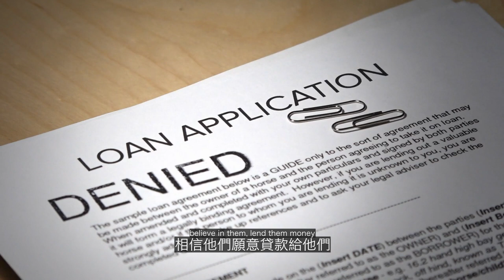【Vlog TV】Weekend Vlog，Staycation 2 決定人生最重要的能力，必看！The ONE Important Ability in Life... | 愛說啥Vlog TV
【Vlog TV】Success + Imagination over Weekend Vlog，Staycation 2. The ONE Important Ability in Life... 決定人生最重要的能力，必看！| 愛說啥Vlog TV

The power of visualisation + Imagination = Success
Welcome to Alexa Vlog TV! In today's vlog, we will be talking about the one important ability in life to succeed, which is imagination! Imagination is such a powerful tool! It gives us the power of visualisation to pursue our dreams and happiness. People always concern on how to achieve success in life. We look for many factors but success always comes down to a person's imagination. A successful person must have the power to visualise the ideas in his thoughts. The success trait of the person is that he can already imagine the scene where he become successful. For example, Jack Ma's success is not pure luck. Back in his early days, he had the power of visualisation to imagine that one day the whole China will rely on E-commerce to enable them to sell products to the whole world. Today Alibaba is such a success for Jack Ma and proved that a person must have imagination on how you want to achieve success. Come in and join us together in today's vlog where we will discuss on this in details, while having our room service breakfast in our hotel room.

大家好， 歡迎收看愛說啥Vlog TV。我們今天的Vlog會跟大家一起探討成功，決定人生成功最重要的能力，就是想像力。相信每個人都渴望擁有一個成功的人生對吧？所以我們時常都希望可以跟社會里的成功人士學習。但是往往我們只看見他們成功的表面，比如勤奮努力，這些當然也是成功的關鍵因素，但是卻還有一個最根本的能力，就是一個人的想像力。你的人生有多成功，跟你的想像力有很直接的關係。很多人在他們的人生里是處於不敢想像的狀態，總覺得成功離自己很遙遠，或者是都沒有想像過自己成功的樣子。而有些人則在任何成功條件都還沒具備時，就已經能夠想像到自己成功後會是擁有一個什麼樣的人生，然後努力，讓自己的人生追上，活成自己想要的那個樣子。我們這個vlog里會和大家一起吃個早餐，然後來看看擁有想像力可以怎樣讓我們的人生達到成功吧！

◆愛說啥 AlexaTalks 的更多影片⬇️
【看世界】帶你看世界，全球最冷的地方，零下71度（-71°C）。奧伊米亞康，西伯利亚 Oymyakon near Yakutsk, Siberia ➡︎
【价值 投资】教妳如何零成本買入奢侈品 例如，香奈兒 其實買奢侈品也是一種投資（投资）。男女必看。。。 ➡︎
【震撼】馬航MH370 的真相？這是經分析最合理的MH370真相，MH370墜機背後的隱藏陰謀大公開。主體最後的墜落點... ➡︎